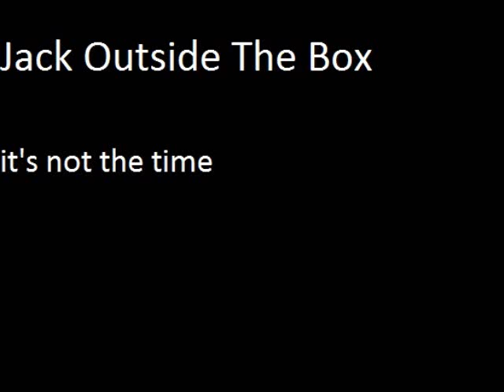it's not the time jack outside the box jack outside the box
jack outside the box jack outside the box